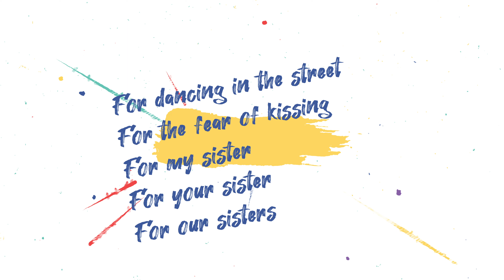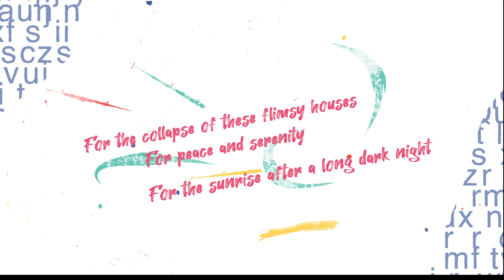Woman Life Freedom